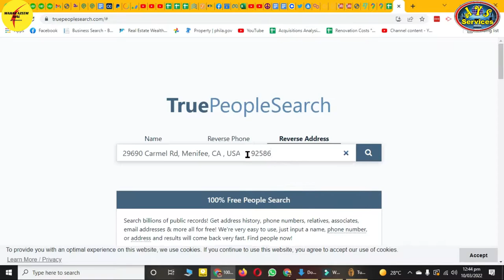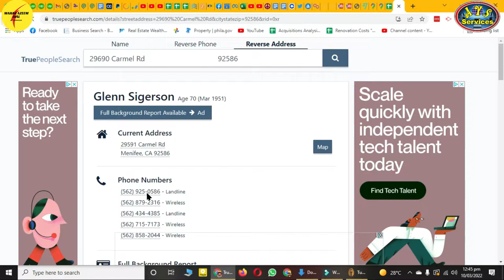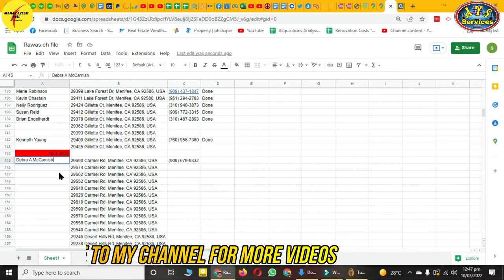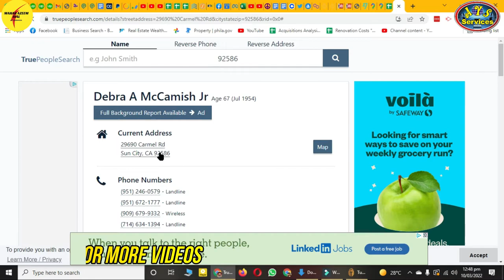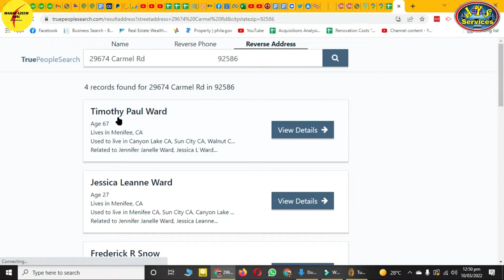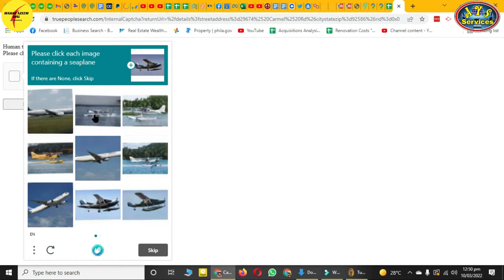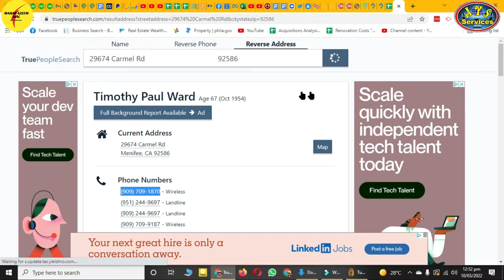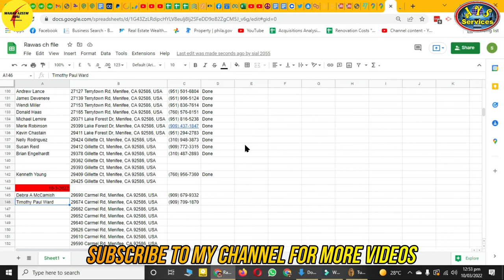How to skip trace Solar leads || Solar lead generation || Proper skip tracing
AOA,

In this video, I'll show you how to pull leads for solar lead generation. What source we can use for solar leads. What is a simple and easy way to find solar leads? Google maps used for solar leads. Then skip trace wireless numbers for text campaigns. Skip tracing for solar leads. what data we pull from truepeople for solar leads.